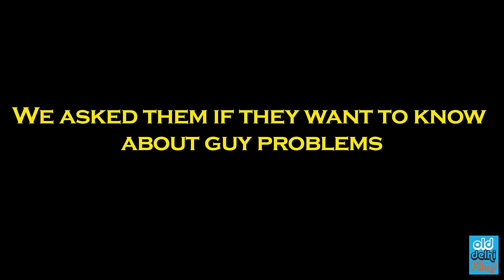Girls reacting to AWKWARD GUY PROBLEMS (ODF)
Old Delhi Films brings you a new video..Hope You Like it.!
Concept and Creation - Aniket Jaiswal

⚊⚊⚊⚊⚊⚊⚊⚊Suggested Videos⚊⚊⚊⚊⚊⚊⚊⚊

⚊⚊⚊⚊Connect To ODF for Behind the Scene Fun ⚊⚊⚊⚊